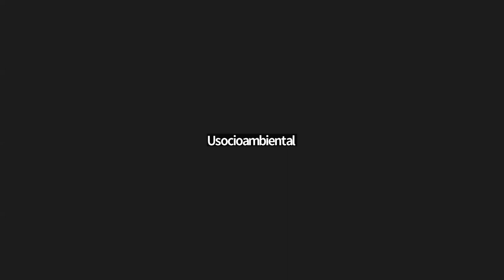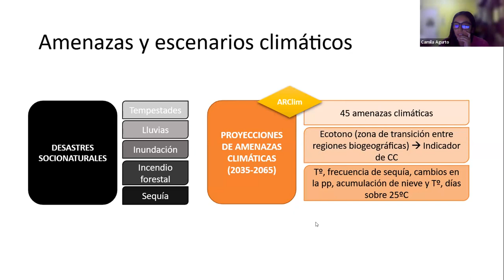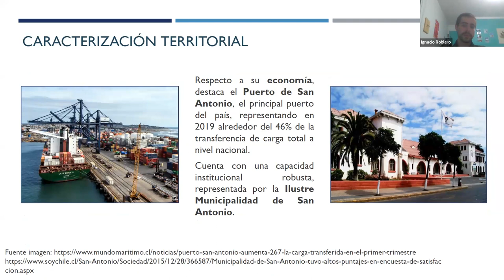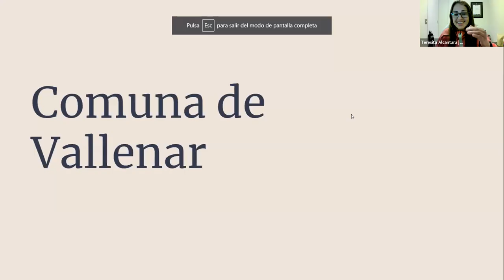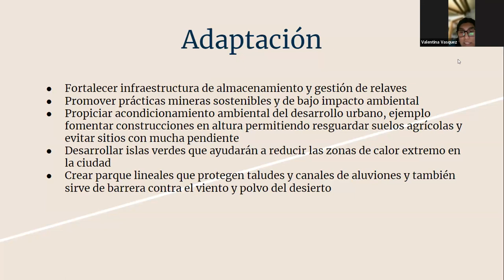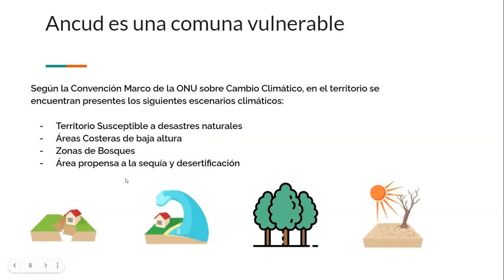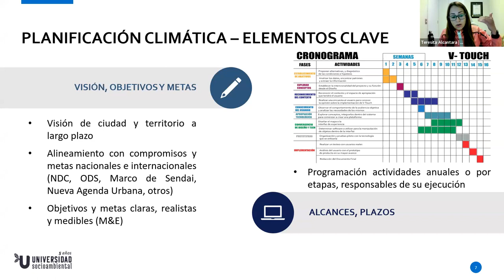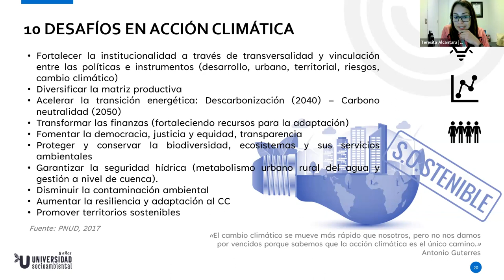USocioambiental 2023 - Curso de Formación: Gobernanza Climática y Sustentabilidad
[Curso de Formación] Gobernanza Climática y Sustentabilidad (Clase 4)

Responsable: Teresita Alcántara Díaz

Objetivo del curso: Vislumbrar la relación que existe entre las ciudades, la gestión del riesgo de desastres y el cambio climático, políticas y medidas sobre adaptación y mitigación urbana que pueden usar los planeadores y gestores urbanos para gestionar la calidad climática en sus ciudades.